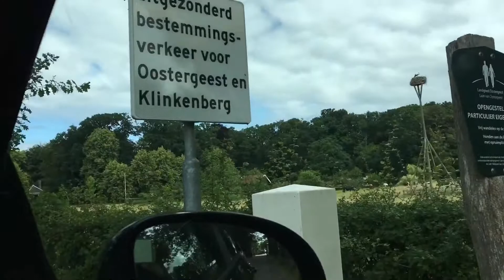we have an evil corgi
Let me introduce you the evil welsh corgi from the bottom of the hell!